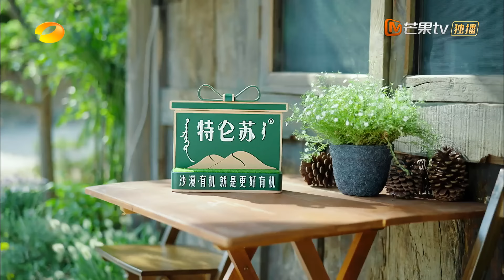【ENG SUB】《向往的生活7》EP9：王勉王俊凯做客蘑菇屋！补瓦修窗揽活不断 | Back to Field S7 EP9丨MangoTV